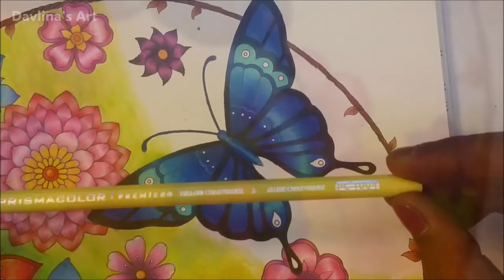Butterfly and Flowers | Part 4/4 | MAGICAL JUNGLE by Johanna Basford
This is the final part of the Butterfly and Flowers page. I really enjoyed this page.

Magical Jungle by Johanna Basford
Prismacolor Premiere 132 Pack
Uni-Ball Signo Gel Pen White